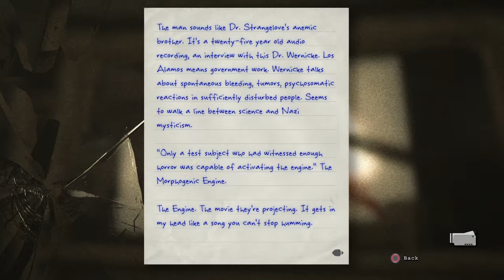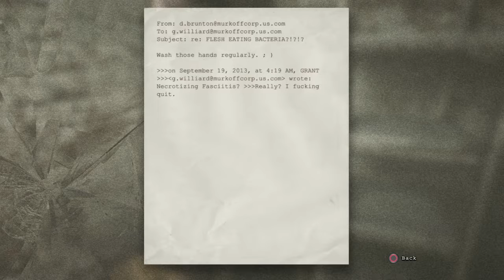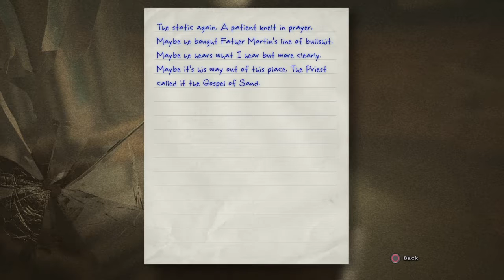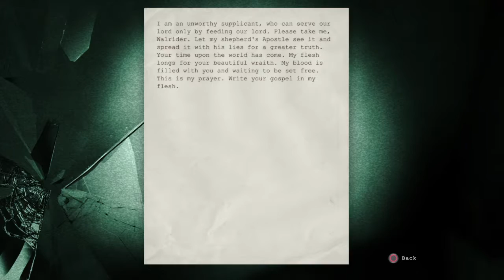Outlast [PS4] - Return to the Administration Block Part 1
Mode: Normal for easy instructions

Platform: PC, PS4, XboxOne, Nintendo Switch

Genre: Survival Horror/Psychological Horror

In Outlast, you play as Miles Upshur, a journalist investigating a mental asylum for the criminally insane called Mount Massive in Colorado. You are not a fighter. You can only run, hide, or die.

This wonderful game is made by Red Barrels. Audio, characters, and SFX are not mine and nor do I take credit for anything except recording the gameplay.